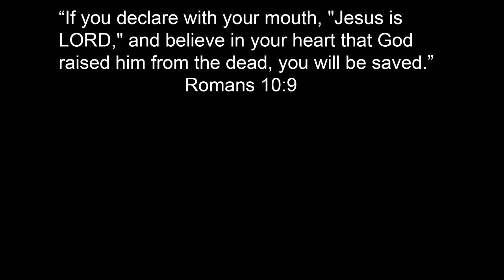Tractor Tipping Lightning McQueen And Mater Adventure